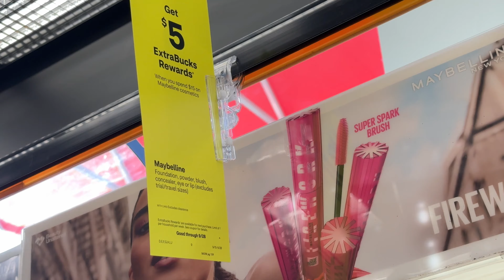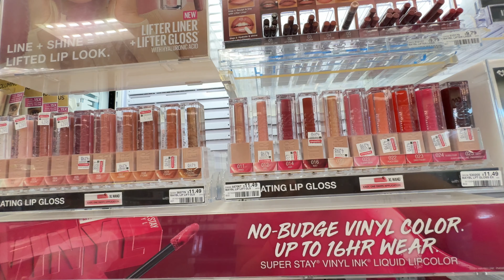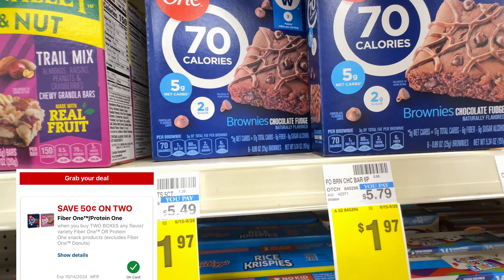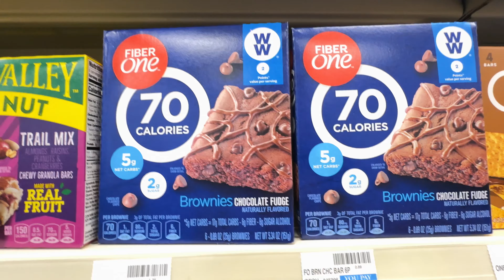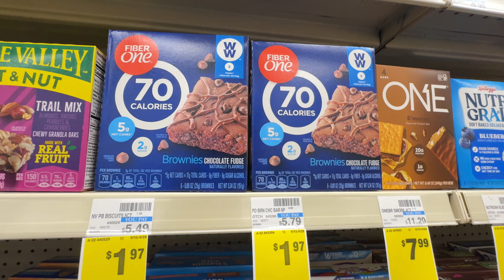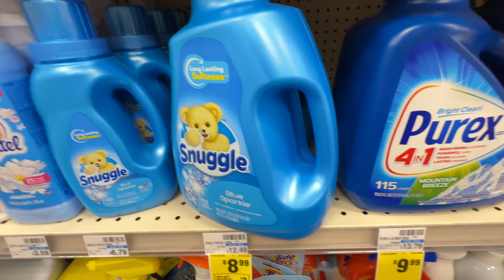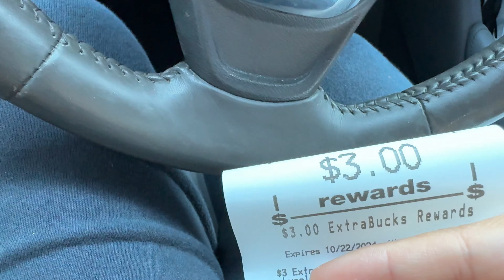PRODUCTOS SÚPER ECONÓMICOS EN CVS 100% DIGITAL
🔺 Recibe dinero o tarjeta de regalo usando SWAGBUCKS usa este enlace para descargar la aplicación:

🔺Para SHOPKICK puedes usar este link para descargar la aplicación:
GOAL940013

 Código de referencia de ibotta:
GDRIJXT
Código de referencia de fetch:
V69B7